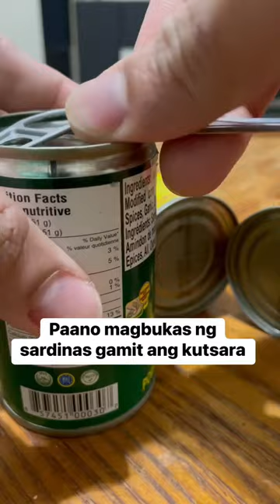How to open sardines with a spoon